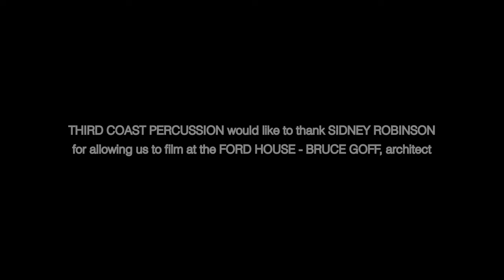"Watercolor Sun" for marimba by Ivan Trevino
Marimba quartet for one 4.3 octave marimba

Performed by Third Coast Percussion: Sean Connors, Robert Dillon, Peter Martin, and David Skidmore

Video recorded at the Ford House, designed by architect Bruce Goff. Special thanks to Sidney Robinson for generously allowing us to film in this incredible location.
Video by Nick Zoulek @zoulekSAX
Audio by Colin Campbell

(we are a 501c-3 nonprofit organization)